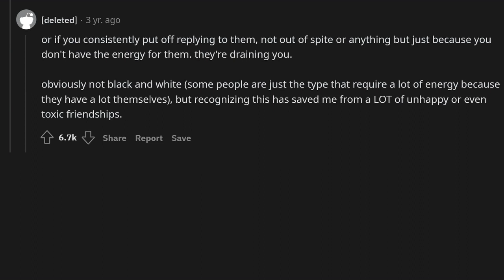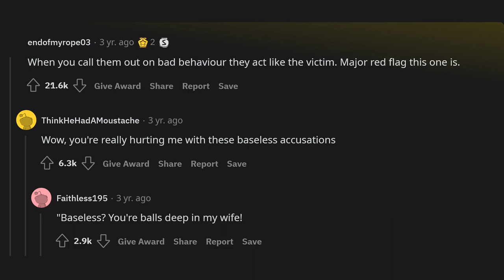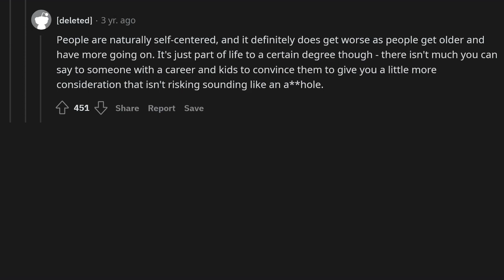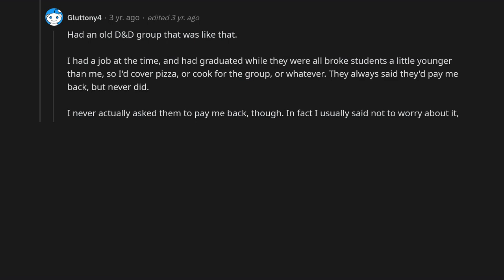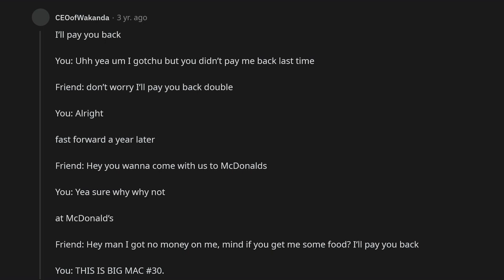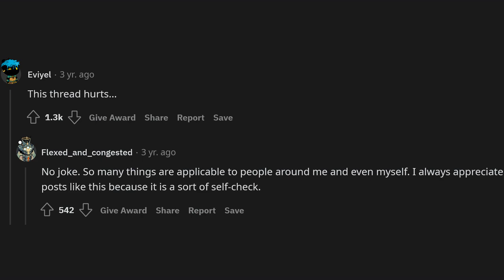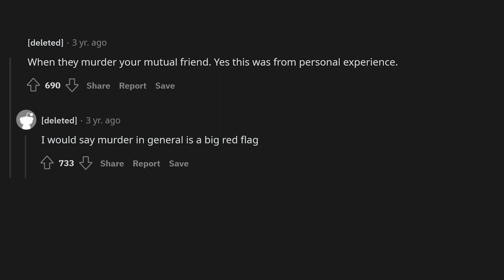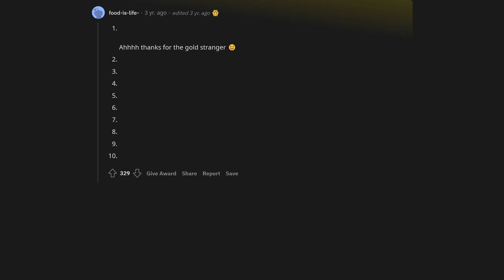What are some red flags of a bad friendship?